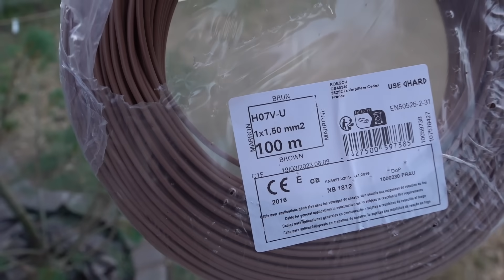J'ai fait une betise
Dans cette vidéo je retire du bambou planté dans mon jardin et je réalise une petite déco avec un beau bonsaï